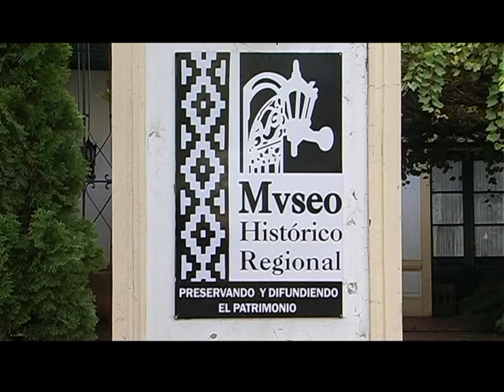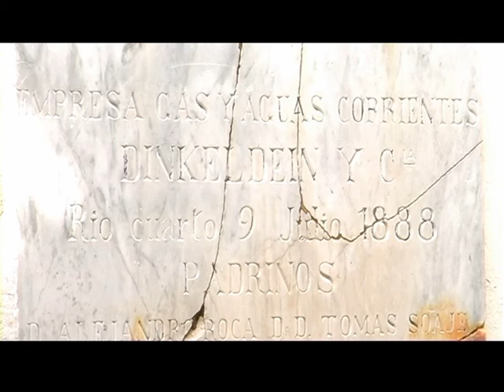RÍO CUARTO-MUSEO HISTÓRICO REGIONAL-MARZO 2013-